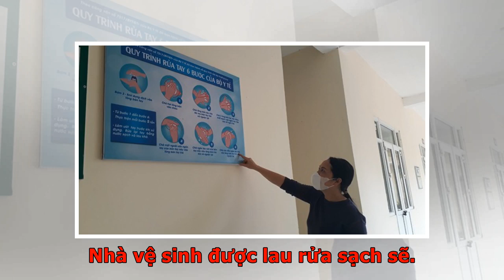Bắc Giang chuẩn bị cả phòng cách ly phục vụ học sinh đi học trở lại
Nhà trường trang bị chai dung dịch khô để học sinh rửa tay trước khi vào lớp học Có mặt tại trường THPT Việt Yên số 1 (Việt Yên, Bắc Giang) ngày 1/3, phóng viên ghi nhận khuôn viên nhà trường sạch sẽ, các lớp học ngăn nắp để chào đón các em học sinh quay lại trường. Thầy Tiêu Thanh Tuyết, Hiệu trưởng nhà trường cho biết, nhà trường có hơn 1.500 học sinh. Thời điểm hiện tại, nhà trường chuẩn bị xong mọi mặt để đón toàn bộ học sinh đến lớp. Cụ thể, nhà trường tiến hành tổng vệ sinh trường lớp, phun khử khuẩn toàn trường, trang bị xà phòng rửa tay và mua máy đo thân nhiệt để kiểm tra sức khỏe của các em. Bà Đỗ Thị Hương, Trưởng phòng Giáo dục và đào tạo huyện Việt Yên cho biết thêm, toàn huyện có gần 5.000 học sinh THPT sẽ quay lại trường vào ngày 2/3. "Đến nay, tất cả các trường đã hoàn tất công tác chuẩn bị để sẵn sàng đón các em trở lại lớp học. Theo thông tin từ các trường, tất cả các em có sức khỏe tốt để đến trường", bà Hương nói. Ông Nguyễn Văn Thêm, Phó Giám đốc sở Giáo dục và đào...